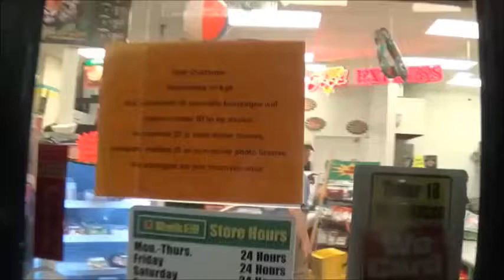Enjoy the moth (cut)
resub for reddit